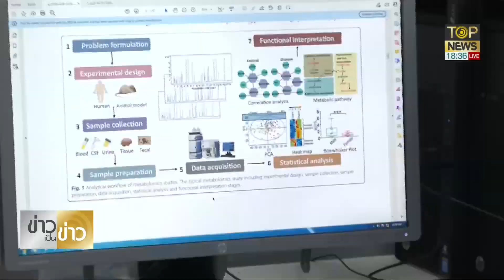"นายกฯ" เยี่ยมชมความก้าวหน้านวัตกรรมฮาลาล จุฬาฯ พร้อมผลักดันอาหารฮาลาลไทย | TOP HIGHLIGHT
"นายกฯ" เยี่ยมชมความก้าวหน้านวัตกรรมฮาลาล จุฬาฯ พร้อมผลักดันอาหารฮาลาลไทยสู่ตลาดชาวมุสลิมโลก

ช่อง 77 : กล่อง PSI, INFOSAT, GMMZ, CSAT, TIK , 3BB, TOT
ช่อง 658 : กล่อง AIS
ช่อง 210 : IPM